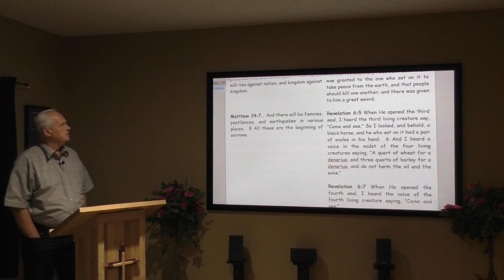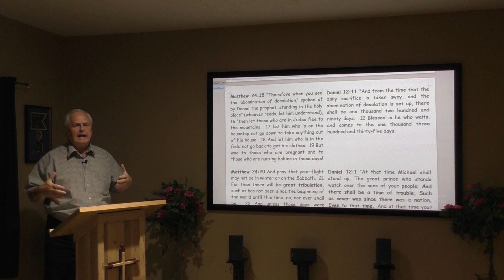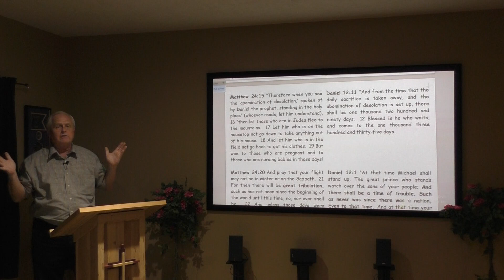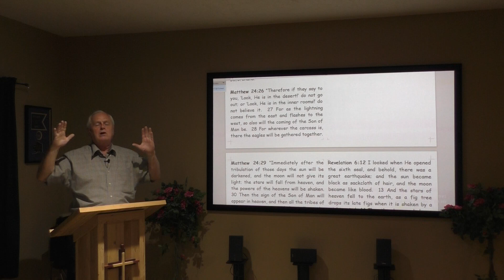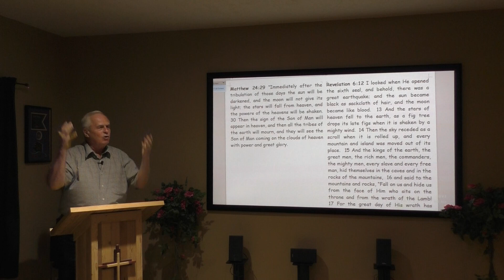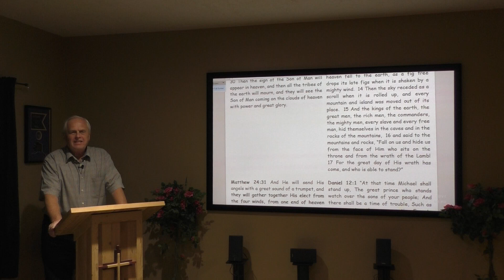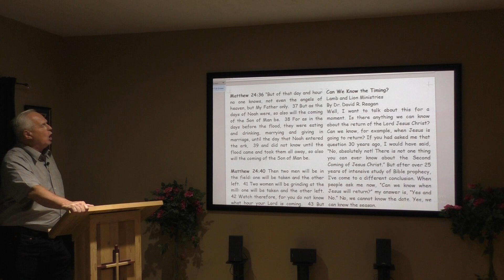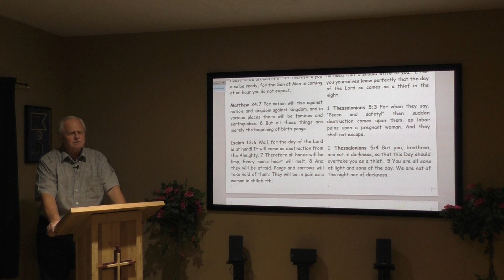8-17-2018 - End Times Jesus' Return and Seven Seals